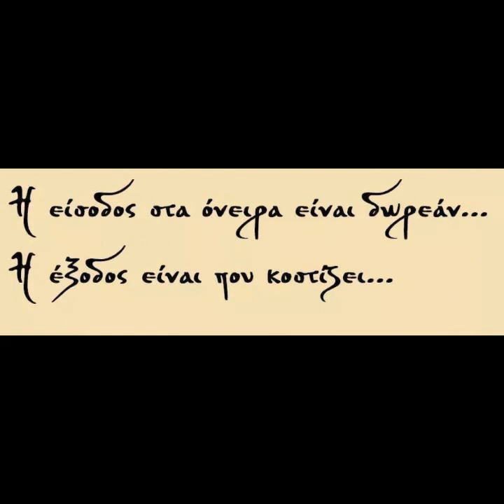ΝΑ 'ΞΕΡΑ-Ανδρέας Νικολάου